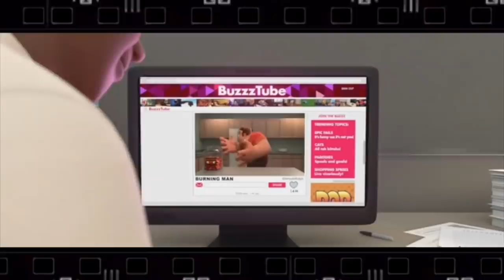Todas las veces que me pidieron que abandonara mis sueños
Amigos hoy les traigo este Anecdotario contándoles mis experiencias sobre las veces que me dijeron "NO" y de cómo no hacer caso a las críticas negativas y dar pa lante!